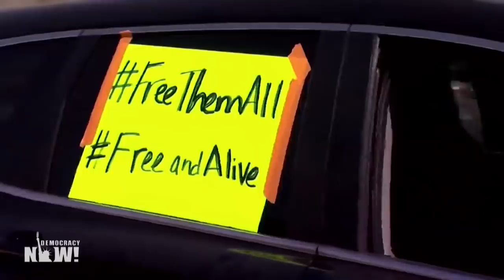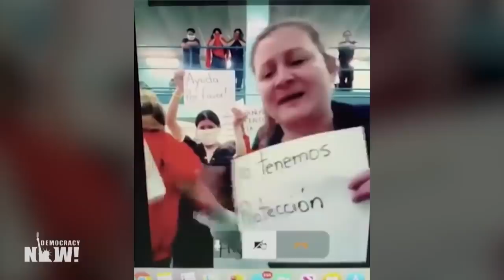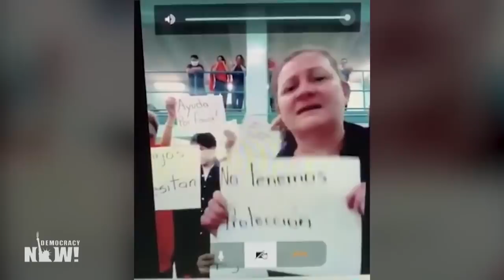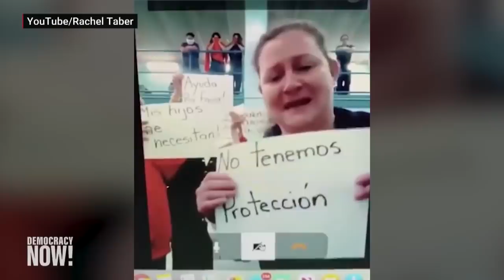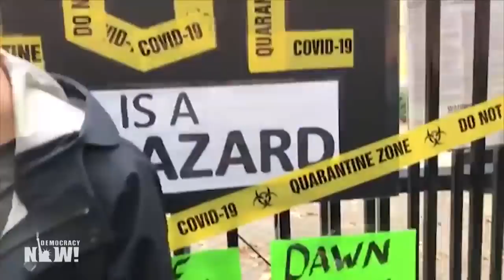Whistleblower Nurse in ICE Jail Alleges Forced Sterilization & Neglect Amid 8th COVID Death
As ICE confirms the 20th person to die in its detention in fiscal year 2020, making it one of the deadliest periods in the agency's history, we talk to the whistleblower at the center of an explosive complaint that accuses an ICE jail in Georgia of failing to adhere to coronavirus safety protocols and performing a large number of unwanted hysterectomies on detainees. The doctor who carried out the procedures became known to women inside the facility as "the uterus collector." Whistleblower Dawn Wooten, a nurse at the Irwin County Detention Center, says the neglect and abuse at the facility was "jaw-dropping." We also speak with Azadeh Shahshahani, legal and advocacy director at Project South, who says authorities must take action now. "What else would it take for decision makers to finally move and do something about this before we see additional tragedies at these facilities?" she says.